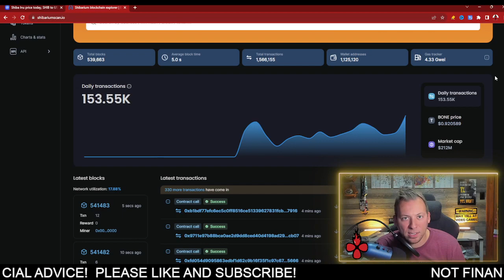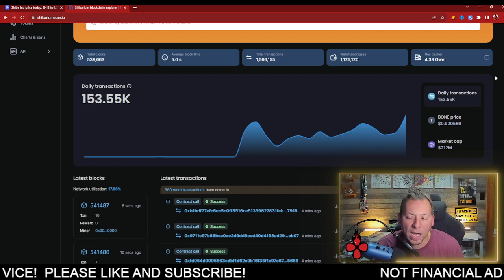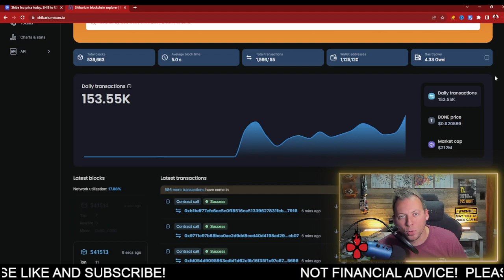SHIBA INU - NEW RECORD HIGH!!! 153,550! HUGE FOR SHIB!